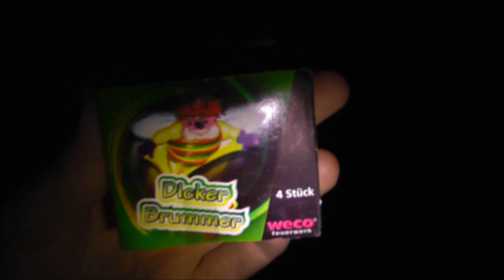Weco Dicke Brummer 2014 (Aktuelles Hip Hop Sortiment) [1080p Full HD]